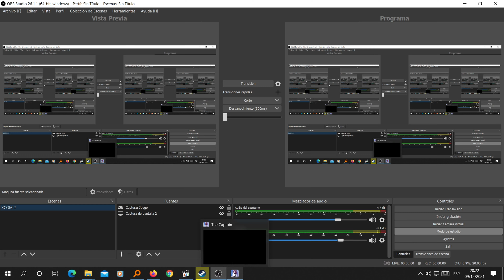THE CAPTAIN #1 "¡LA TIERRA ESTÁ AMENAZADA!" (gameplay en español)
Eres el capitán Thomas Welmu, un oficial científico de la Flota Espacial, y estás perdido al otro extremo de la galaxia. Unas fuerzas siniestras se dirigen hacia la Tierra y llevas a bordo lo único que puede impedir que destruyan nuestro planeta.

Cruza la galaxia a la carrera. Haz nuevas amistades durante el trayecto. Créate enemigos. No podrás salvar a todo el mundo. ¿A quién dejarás atrás? ¿Qué civilizaciones salvarás (o destruirás) por el camino? Las decisiones son enteramente tuyas.

Tú eres... ¡el capitán!.

¡Viaja por la galaxia!.
El tiempo apremia. ¿Trazarás la ruta más corta o te desviarás para probar una nueva tecnología experimental sobre un agujero de gusano? ¿Merece la pena investigar esa señal de socorro distante o sería mejor concentrarse en recaudar fondos para mejorar el motor?.

¡Tú decides, capitán!.

¡Explora nuevos mundos!.
¿Interferirás con una civilización preespacial? ¿Descubrirás un terrible secreto en una base militar encubierta? ¿Llevarás el cerebro de una forma de vida agonizante de vuelta con los suyos... o lo utilizarás para mejorar tu nave?.
¿Qué podría salir mal?.

¡Lucha en batallas espaciales épicas! ¿O preferirás evitarlas por completo?.
La galaxia está llena de peligros. ¿Barrerás todo encuentro hostil con una andanada de misiles de vacío de clase 2? ¿O les harás paladear la furia de tu cañón de plasma recién abrillantado? O quizá... ¿intentarás escabullirte y pasar inadvertido?.

¡Repara y mejora tu nave!.
Esos dichosos piratas le han hecho daño a tu chiquitina. ¿Será mejor ahorrar y arreglarla tú mismo, o gastarse el dinero y dejar que los profesionales hagan su trabajo? ¿Ha llegado la hora de invertir en una Revientaescudos de última generación? ¿O quizá en un par de prácticas cabezas nucleares?.

¡Haz nuevas amistades o créate enemigos!.
¿Sacrificarás a un aliado por el bien común? ¿Delatarás a un agente de policía encubierto si eso te ayuda a regresar antes a casa? ¿Le ocultarás a alguien la devastadora verdad para conservar su amistad?.

El camino a casa se construye... ¡con ingeniería social!.

¡Una galaxia repleta de difíciles decisiones!.
¿Reventarás la cámara acorazada con explosivos o encontrarás otra forma más discreta de abrirla? ¿Lograrás llevar a cabo una incursión clandestina mediante un nuevo transmisor de la consciencia? ¿Serás capaz de escapar de una prisión automatizada de máxima seguridad en el vacío? ¿Te quedará de fábula ese bañador rosa tan ajustado?.